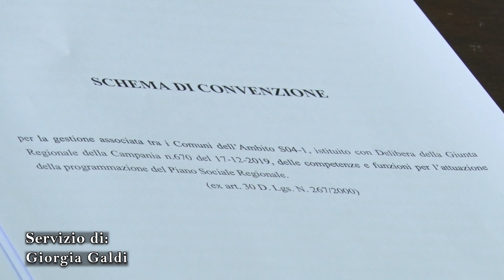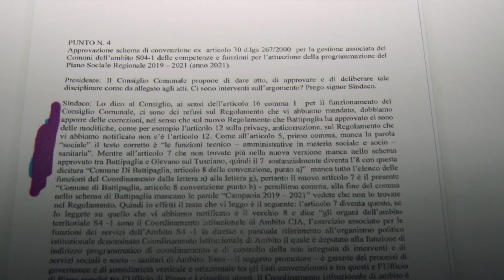Nuovo Piano di Zona Sociale. Di Cunzolo attacca Volpe e Francese: approvano due diverse convenzioni